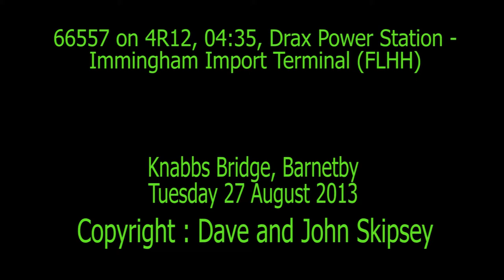66557 on 4R12, 04:35, Drax Power Station - Immingham Import Terminal (FLHH)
66557 on 4R12, 04:35, Drax Power Station - Immingham Import Terminal (FLHH)
Barnetby